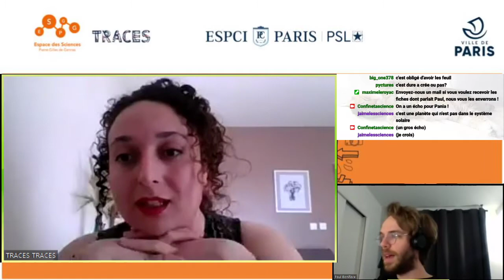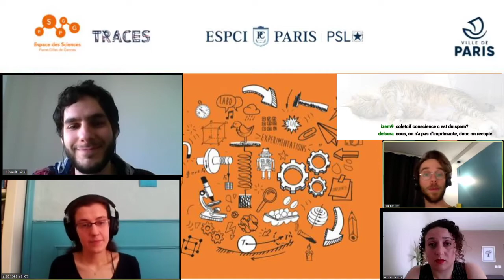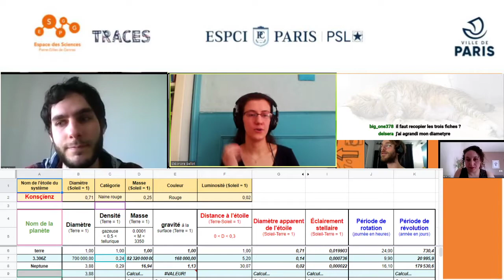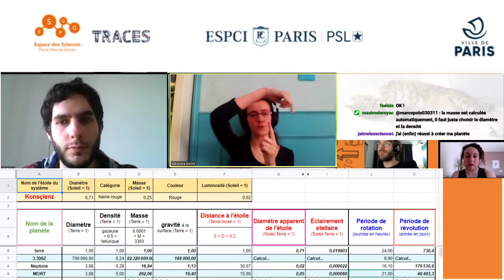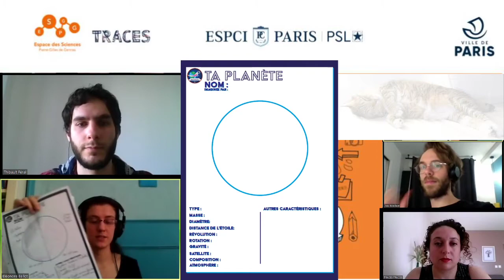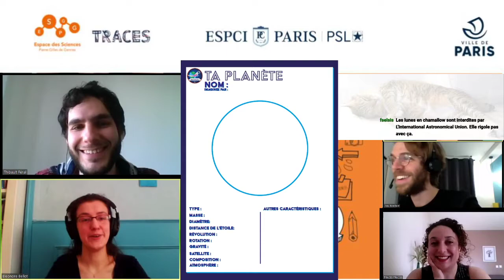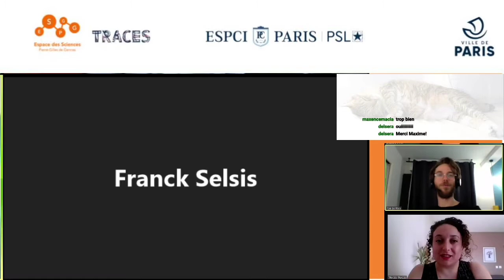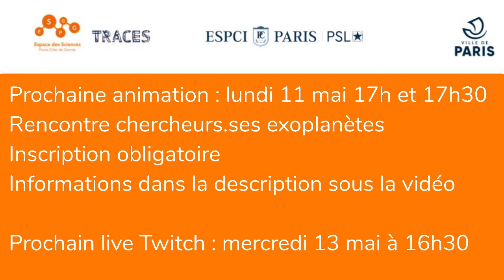13ème live de l'ESPGG ! Avec Paul et Pania créez votre propre planète. Avec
Nous vous convions à une rencontre d’une demi-heure avec un de ces chercheurs qui observent et étudient la matière, qui tentent de comprendre pourquoi et comment elle se tord. Vous pourrez leur poser des questions sur leur recherche, leur parcours et leur métier au quotidien.

A quoi ça peut bien ressembler une exoplanète ? Si elles sont trop loin pour qu’on les regarde avec nos yeux, même avec un très bon télescope, ça n’empêche pas de les imaginer ! Avec la collaboration de Théo Silvagno, Thibault Féral et Eléonore Bellot du Collectif Conscience et en utilisant leur kit de création de planète, ce live sera l’occasion d’inventer votre propre exoplanète scientifiquement crédible, avec sa taille, sa forme, sa gravité… Et pourquoi pas sa forme de vie extraterrestre ?

A la fin de cette activité, nous accueillerons Frank Selsis, chercheur au Laboratoire d’Astrophysique de Bordeaux - LAB (CNRS / Université de Bordeaux) qui pourra raconter à quoi ressemble concrètement la recherche en exoplanétologie et à qui vous pourrez poser toutes les questions que vous aurez !